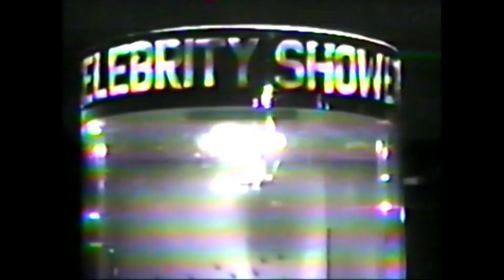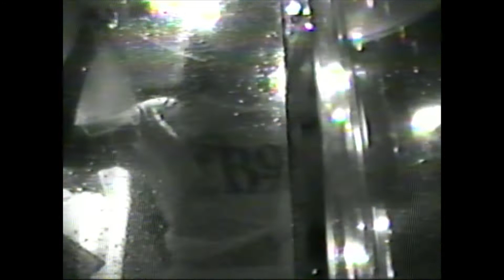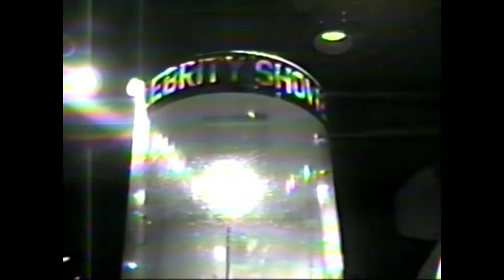Kenny Vincent Southside B-97 Wet T-Shirt Contest back in the 80's KENNY's Key West - Marvin Faber